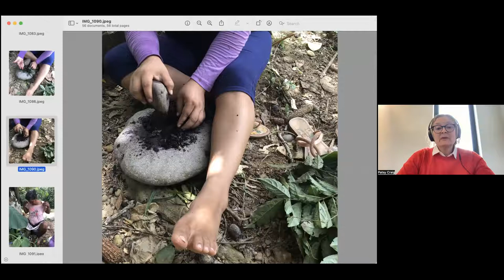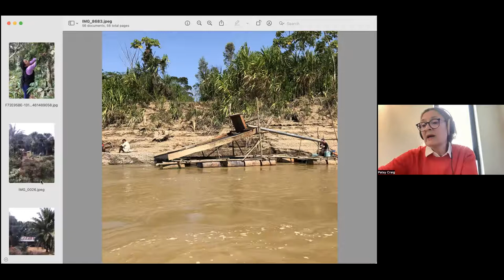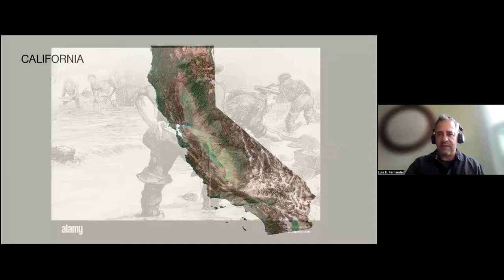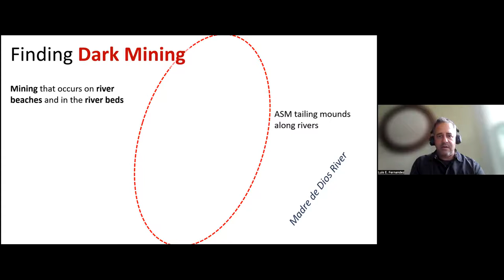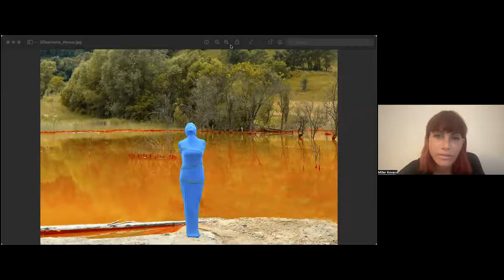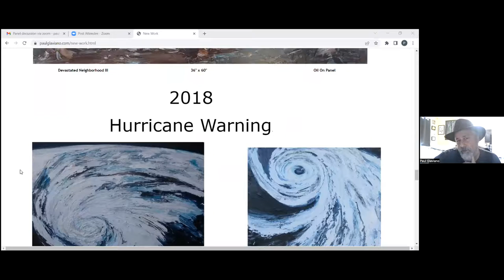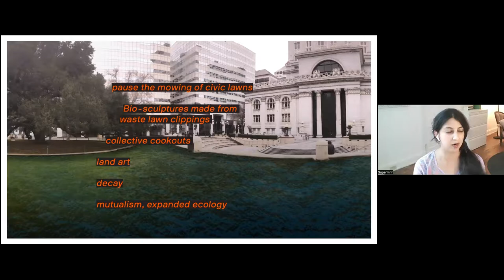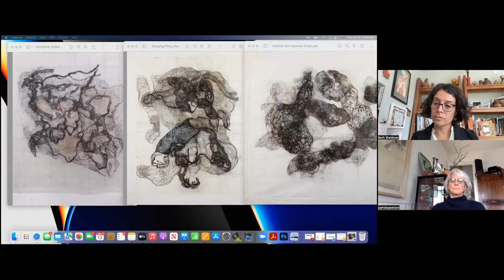MINE: What is Ours in the Wake of Extraction | Panel Discussion on July 13, 2022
Cristina Velazquez   Hola Yesica, gracias por compartir acerca de el colectivo y tus memorias de vida.
Yesica Patiachi  Hna. Gloria Marquez, OP   muchas gracias por su atención, pero en unos minutos me voy a retirar de la reunión por motivos de trabajo
Marion Adeney   Muchisimas gracias Yesica por compartir su vision y historias con nosotros.
SFAA muchas gracias Yesica!
Patsy Craig   Saludos Yesica
Beth Waldman   Muchas Gracias Yesica! Que placer.
Supermrin   Thank you Yesica!
Maisie McNeice   Muchas Gracias Yesica x
Miller Kovacs   Muchas Gracias por tu presentación Yesica y felicidades por tu publicación!
Yesica Patiachi Hna. Gloria Marquez, OP   Hello Patsy,I have to go. I just asked Fr. Manuel Jesus, OP to use this office bracuse we don´t have internet in our convent. Thank you so musch for everything. Good luck to everyone.. Take care and stay safe. Sister Gloria.
SFAA  Thanks so much Gloria!
Patsy Craig   Thank you Gloria, see you soon!
Supermrin   Very interesting thank you Luis - if you would be willing to share any sections   your presentation via an email pdf I would love to see the rest.
Emily Jane   thank you Luis!
Stefanie Loveday   Yes, me as well! Thank you!
Marion Adeney   Thank you Luis - that was a beautiful and insightful presentation. As a fellow Amazon-focused person, and Californian, it's fascinating to see the comparison between these places.
SFAA  Thank you so much Luis! We are happy to share your slides in a link together with the youtube video of the panel!
Emily Jane   can someone repeat the name of the lake please?
thank you! I have to run to a work meeting, thank you all so much!!
Beth Waldman   Thank you for joining Emily!
SFAA  Thank you so much Liz!
Luis E. Fernandez   Amazing work! Thank you.
Perhaps there is an opportunity to experience what is happening in Per Madre de Dios.
Miller Kovacs   Great ide Luis! It would be amazing for artists to have an opportunity to experience firsthand what is happening in Madre de Dios/Peru. perhaps a residency ?
Luis E. Fernandez   There are opportunities for a Residency.
Maisie McNeice   Hi everyone, I am a visual artists who has worked in collaboration with CINCIA and I am running an Art and Science program this September
SFAA  Thank you so much Stefanie!!
Miller Kovacs   Thank you Maisie!
SFAA  Please share the open call when it’s ready and we will share it on our opportunity board!
Beth Waldman   Thank you Maisie!
Maisie McNeice   Will do! thank you so much
Stefanie Loveday   Thank you for sharing!
SFAA Your sound piece is wonderful Stefanie!
Luis E. Fernandez   Of course! Very happy to see the interest.
Beth Waldman   Thank you Stefanie- beautiful art- I really connect with this series
Maisie McNeice   Thank you all for sharing, very inspiring work here!
Stefanie Loveday   Thank you!
Paul, your Ash series is amazing!
Luis E. Fernandez   Paul, the ash series is very powerful.
Marion Adeney   Thank you indeed - these images and insights have been amazing. Paul you may be interested in recent research showing that fallen ash   Amazon fires are contributing to glacial melt in the Andes.
Beth Waldman   Thank you Paul! Amazing body of work.
Marion Adeney   I'm going to have to drop off. Thank you everyone for sharing your amazing work!
Patsy Craig   gorgeous work Marin! 🙏🏼 And so much potential in design too!
Cristina Velazquez   All these presentations are great, I have to leave for work now. Thanks for recording it I will catchup later!
Supermrin   Thank you so much everyone
Luis E. Fernandez   Amazing work, Supermrin. Is there a link to your works that you could share?
Supermrin   Yes absolutely - my instagram is where you will see latest experiments - @supermrin
Paul Glaviano   Thank you all, all the Artists work is amazing.
Miller Kovacs beautiful work every single one of you! sorry I only shared a couple of pieces due to the time constraint. instagram @miller.kovacs and https //
Maisie McNeice   Thank you Supermrin, beautiful work x
Luis E. Fernandez   Correct. Most of the mining is illegal. Much a faor part of it is legal .. but as with all mining is environmentally damaging.
Miller Kovacs   Pamela, are you referring to the Berkely Pit mine/
Luis E. Fernandez  http //cincia.wfu.edu/en/
Maisie McNeice   Thank you so much Pamela and all the artists. So grateful to have been on these presentations!
Luis E. Fernandez   I'll share my slides with the organizers